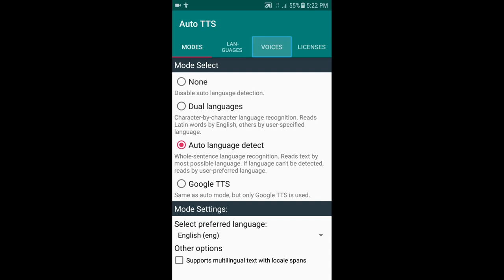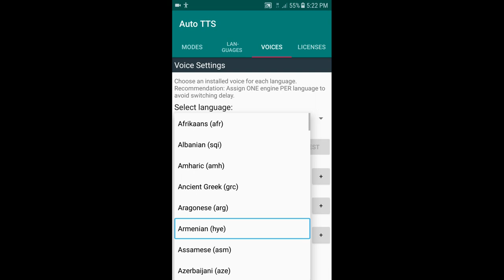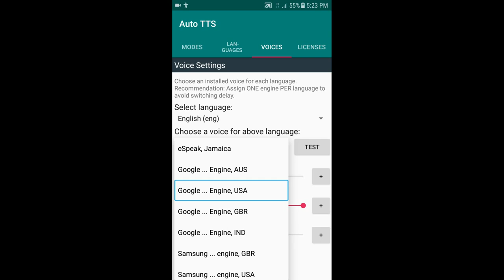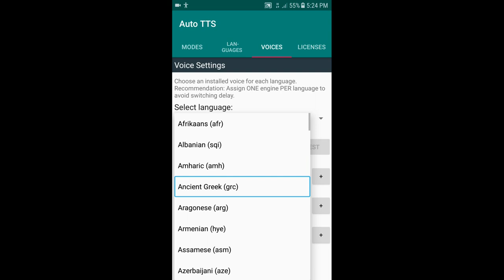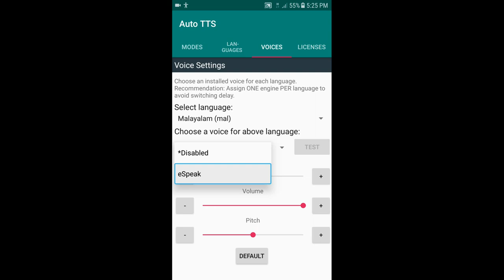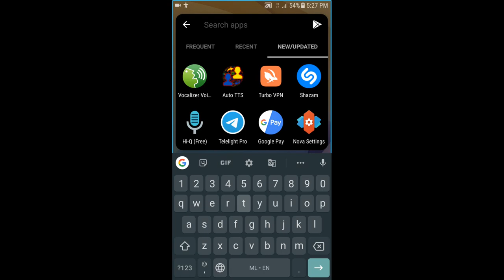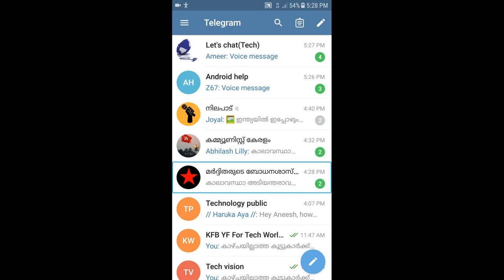how to use auto TTS auto TTS ഫോണിൽ എങ്ങനെ സെറ്റ് ചെയ്യാം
Welcome to Access Tech Malayalam! In this tutorial, we'll walk you through the essential steps to set up and use the "Auto TTS" app. This unique application is a game-changer for language switching, making it ideal for eBook listening, web browsing, and more.
Key Highlights:
Learn how to install and open the "Auto TTS" app on your Android device.
Discover the different language detection modes, including "None," "Dual Languages," and "Automatic Language Detect."
Set your preferred language for reading and configure secondary languages in Dual Mode.
Explore the "Voice Settings" and select your preferred voice from the available Text-to-Speech engines.
Make "Auto TTS" your preferred TTS engine in your Android device settings for seamless integration.
Auto TTS is a handy tool for those who listen to content in various languages or for visually impaired users who rely on TalkBack. It simplifies the process of switching TTS engines according to the auto-detected language of the input text.